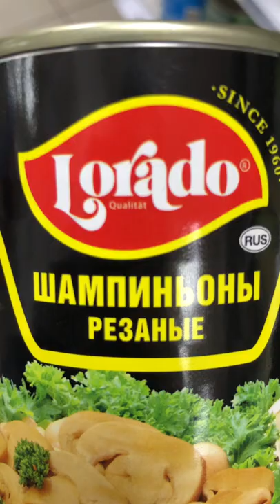amazing fruits удивительные фрукты от Марченко Lorado Иран Азербайджан Сирия Фуд Сити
👋Marchenko Alexey

 Country Iran 🇮🇷
 Importer LLC YugImport
 Krasnodar